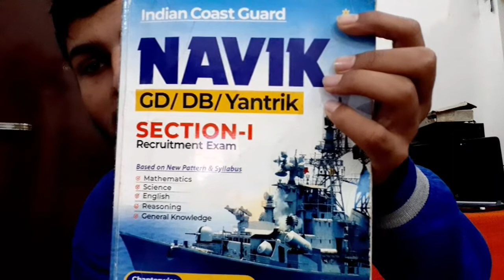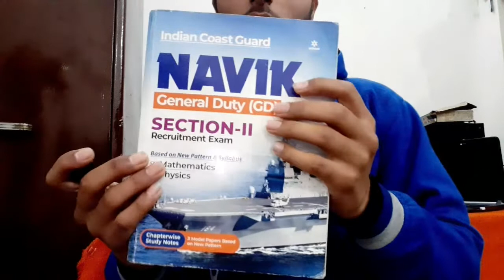Coast Guard Navik GD DB Yantrik 2022 best book | Indian Coast Guard Navik GD DB Yantrik